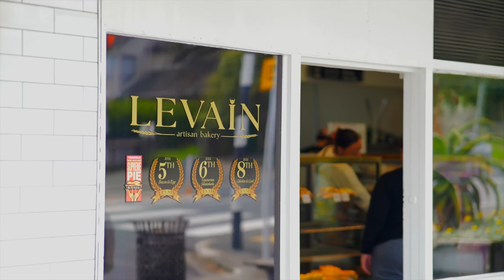Lot 1/4 McFadzean Drive, Blockhouse Bay - Alex Ngo and Paresh Parshotam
Top Notch, Brand New, Central Home!

Masterfully designed with flair, function and flexibility to suit any lifestyle you’ll find these can’t miss homes! If you’re looking for a brand new, freehold, standalone home for your family ...

Property Marketed by: Alex Ngo, Papatoetoe and Paresh Parshotam, Papatoetoe